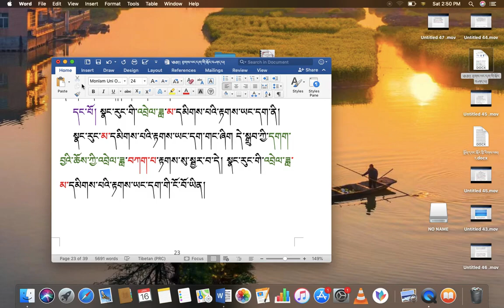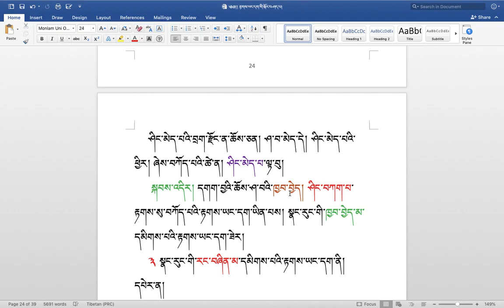རིགས་ལམ་སློབ་ཁྲིད། 265 རྟགས་ཡང་དག་གི་སྐོར། ( ༤༨ ) DIALECTIC